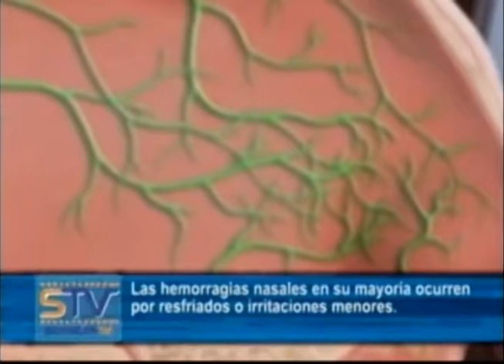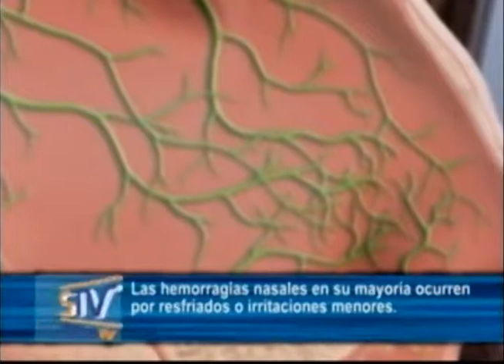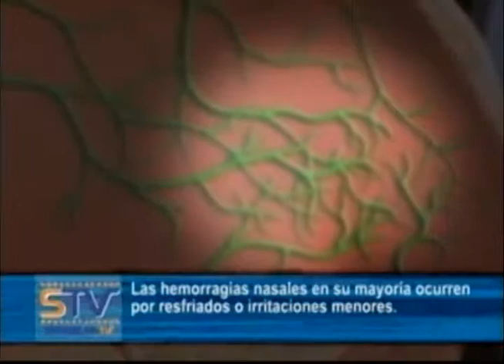Las hemorragias nasales en su mayoría ocurren por resfriados o irritaciones menores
Una hemorragia nasal puede alarmar mucho, pero hay que intentar mantener la calma, ya que la mayoría de ellas parecen mucho más graves de lo que son en realidad.